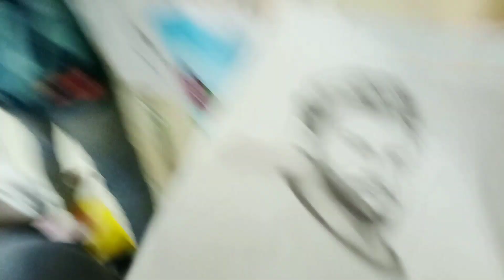art exhibition and competition at kalaroa govt primary school